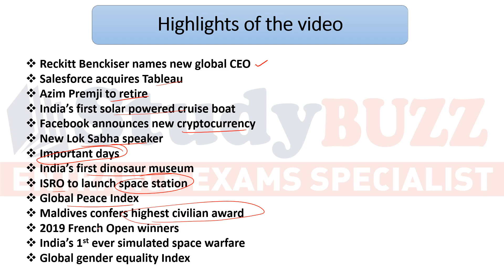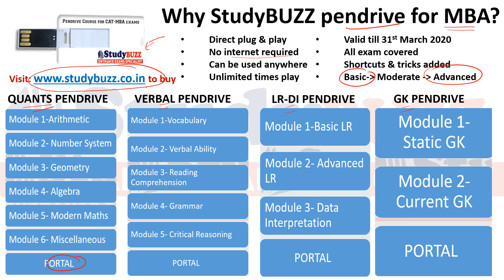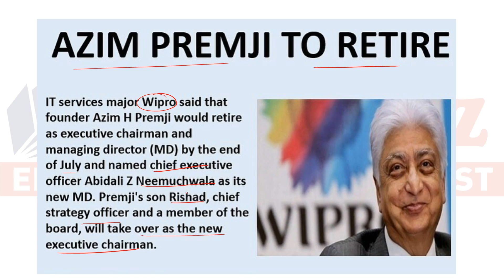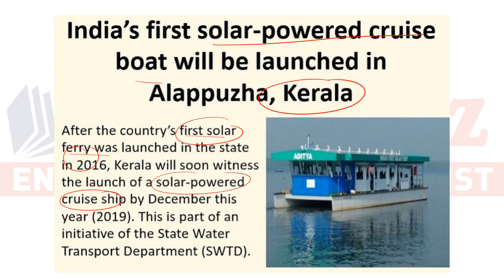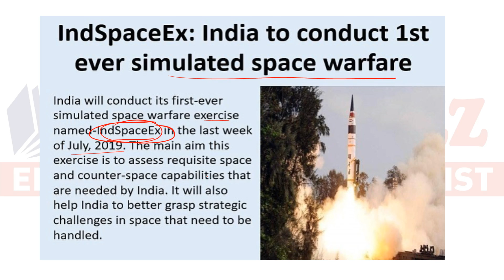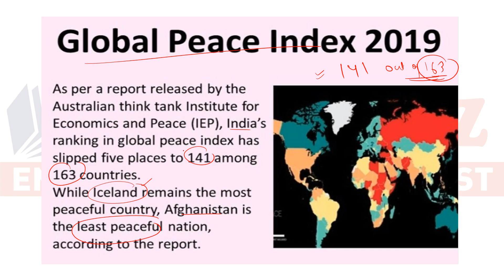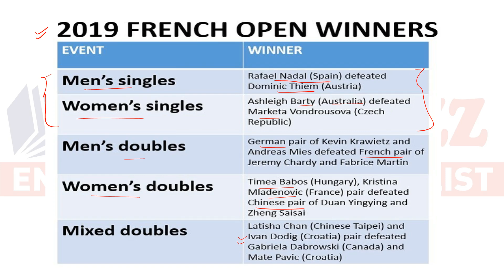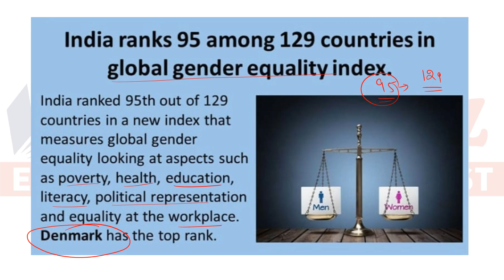Best Current Affairs for SNAP, TISS, CMAT, IIFT, XAT exams - June 2019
Here we provide you compiled current affairs of April 2019 for SNAP, TISS, CMAT, IIFT & XAT exam.